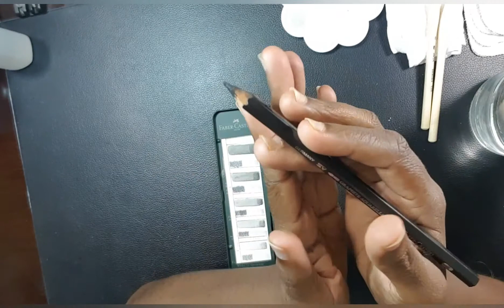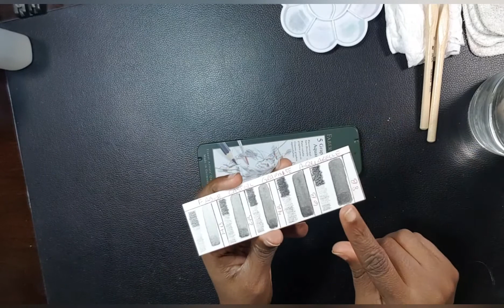Let's Paint with Graphite: reviewing Faber Castell Graphite Aquarelle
This session I'm reviewing the Faber Castell Graphite Aquarelle Pencils. I have a 5 set, which along for fantastic value range. Come along as I explore these water soluble graphite pencils.